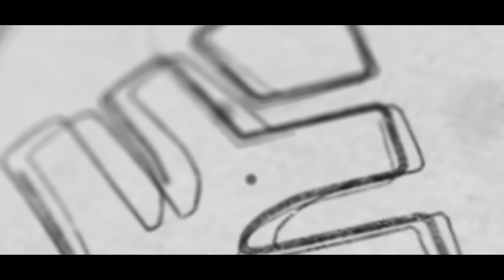ഈ ചാപ്റ്ററുകൾ ഇനിയും പഠിക്കരുത്❗| XYLEM NEET